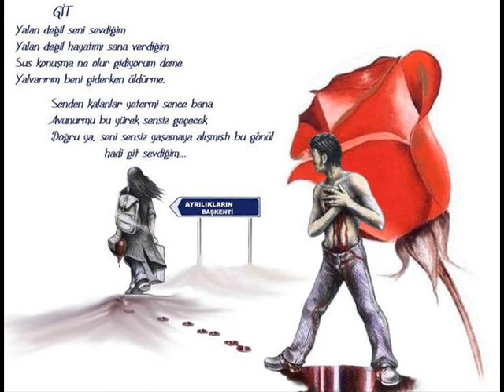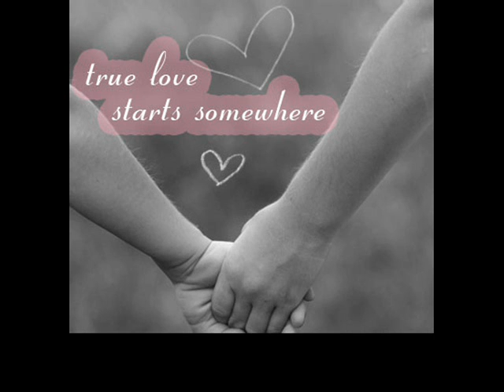sultanbeylili fatih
çok sevmiştim ama o bunu hiç anlamadı